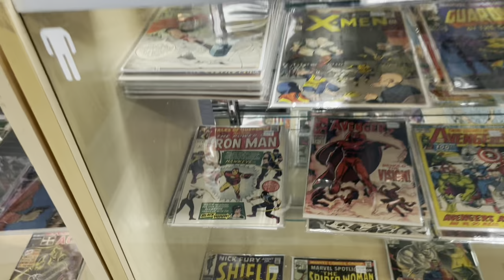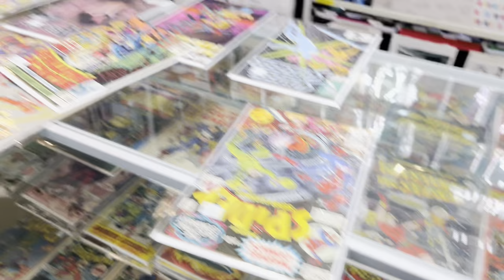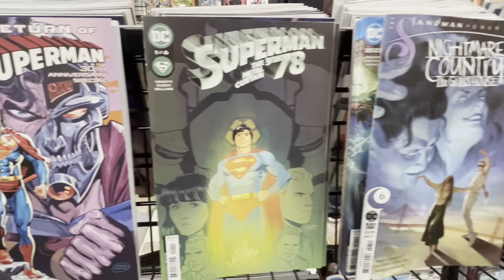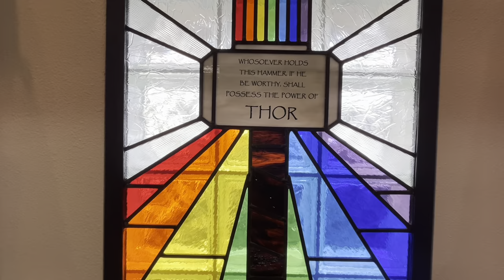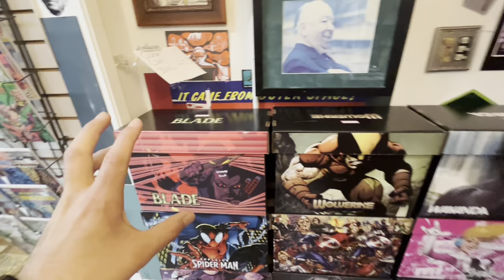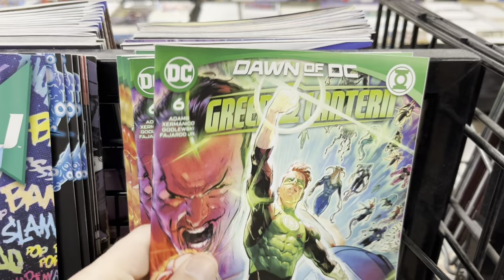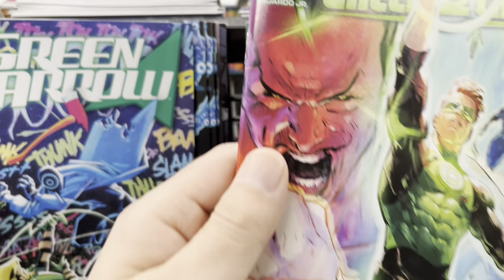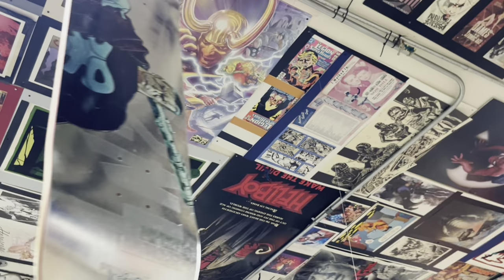Burbank Spotlight: House of Secrets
Check out my video highlighting one of my favorite stores in Burbank. House Of Secrets. ￼